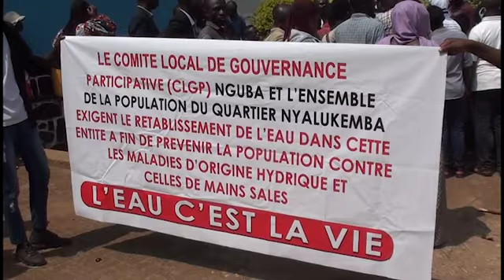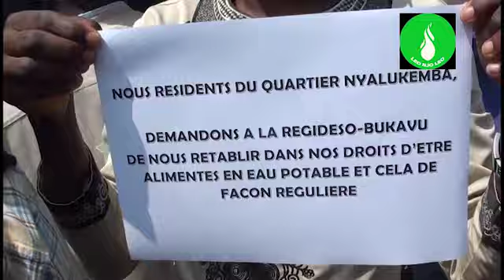LEO NJO LEO SUD-KIVU: MARCHE CONTRE LE MANQUE D'EAU POTABLE A BUKAVU